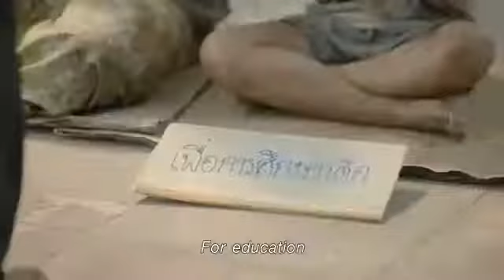Iklan Thailand Yang membuat Orang Terharu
Tak bisa dipungkiri Thailand telah menghasilkan banyak iklan yang mampu menyentuh hingga hati sanubari para penontonnya. Bahkan, mereka yang menonton iklan tersebut sampai menitikkan air mata.

Iklan berjudul Unsung Hero yang dirilis di YouTube, 3 April 2014 lalu misalnya, juga mampu membuat hati para penonton tersentak. Video yang sudah ditonton lebih dari empat juta kali itu mengisahkan pria yang gemar menolong tanpa pamrih.

Setiap harinya, pria tersebut selalu berbuat kebaikan yang sama. Mulai dari membantu seorang ibu mendorong gerobaknya, memberi makan anjing, diam-diam memberi buah kepada seorang nenek tua, hingga memberikan uang kepada pengemis.

Ia juga memberikan bangkunya di bus kepada seorang wanita. Satu sikap yang cukup langka di kalangan anak muda saat ini. Meski demikian, kebaikan sang pria tak jarang membuat orang-orang yang melihatnya menggelengkan kepala.

Namun tengoklah narasi yang menyertai adegan demi adegan dalam video tersebut:

Ia tak mendapat apa-apa, dia tidak akan lebih kaya, dia tidak akan tampil di televisi, tetap anonim, dan tidak sedikit lebih terkenal. Apa yang ia terima adalah emosi. Ia menyaksikan kebahagiaan, menggapai pemahaman yang lebih dalam, merasakan cinta, menerima apa yang tidak bisa dibeli dengan uang. Membuat dunia jadi lebih indah.

Ya, di akhir video sang pria mendapatkan balasan dari kebaikan hatinya. Ia memang tidak menjadi terkenal dengan berbuat kebaikan, namun pria tersebut menerima cinta dari orang-orang yang dibantunya. Cinta yang tidak bisa dibeli dengan uang. (eh)